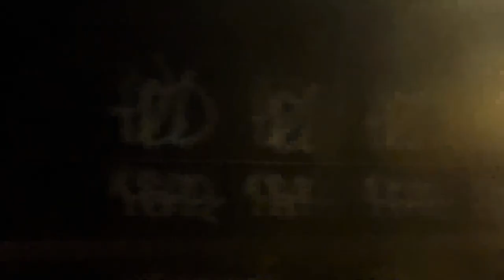R211T C Train ride to West 4th Street